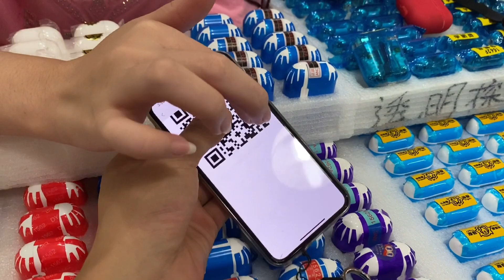ENG SUB 深圳华强北版 AirPods Pro 如何确定你买到的是真正的山寨品？